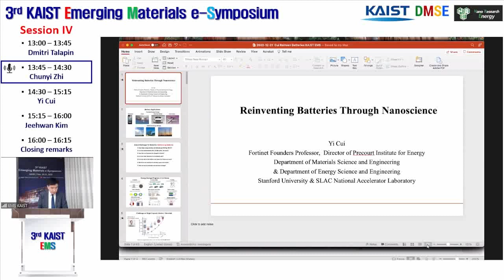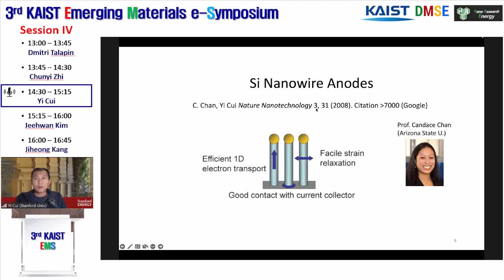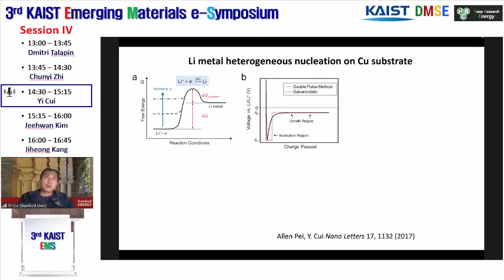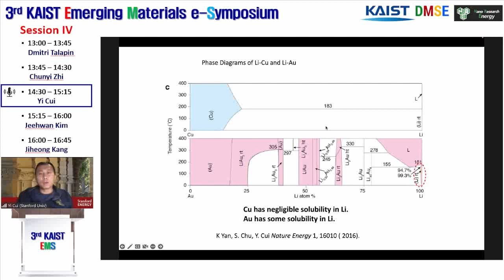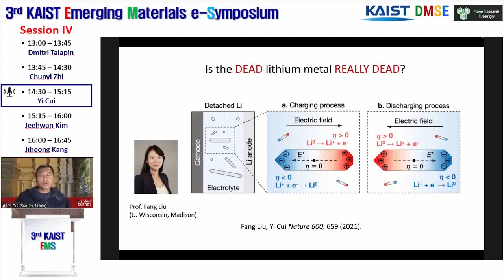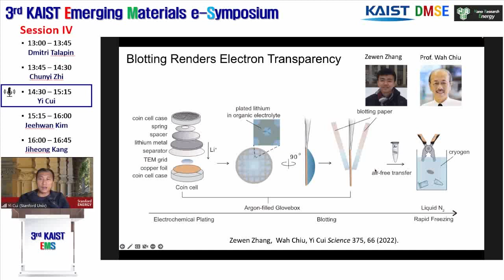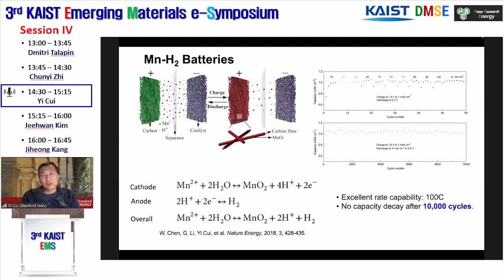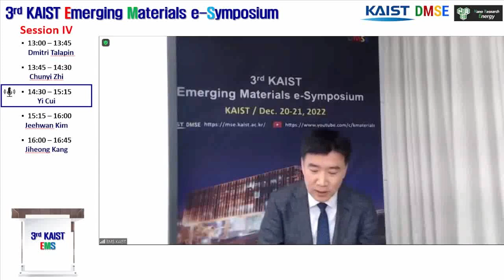[The 3rd KAIST Emerging Materials e-Symposium] Yi Cui (Stanford)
Session IV. Emerging Nanomaterials Synthesis & Energy Storage Materials (Chair: Il-Doo Kim & Jae-Byum Chang)
Lecture given by Yi Cui from Stanford.
"Reinventing Batteries Through Nanoscience"